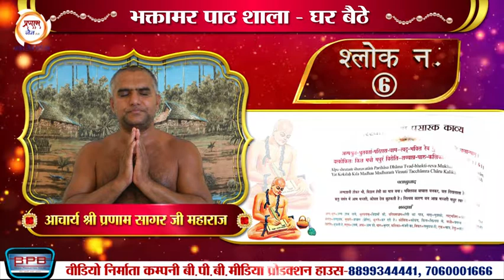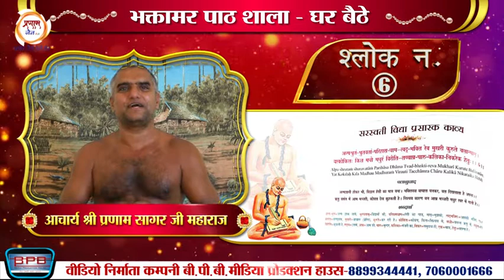Bhaktambar Path Shala | Acharya Gurudev Pranam Sagar Ji Maharaj | Shlok No. 6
प्रोडक्शन - बीपीबी मीडिया प्रोडक्शन हाउसआगरा
टेलीकास्ट - प्रणाम जैन टीवी
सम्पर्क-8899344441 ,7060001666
चैनल सीईओ    -विनय सिंह 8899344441 ,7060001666